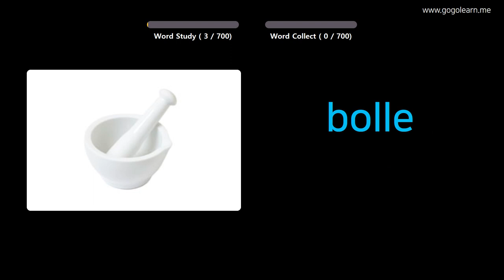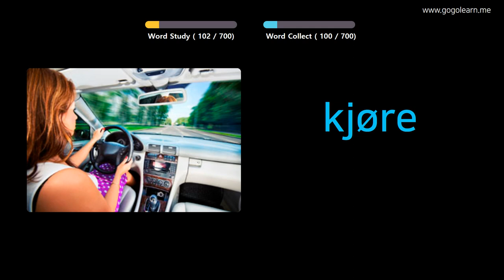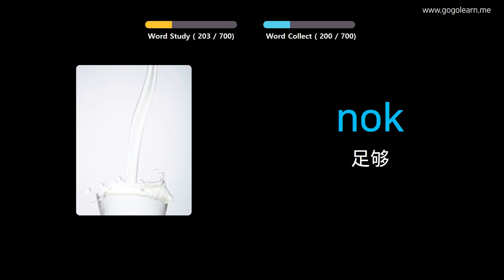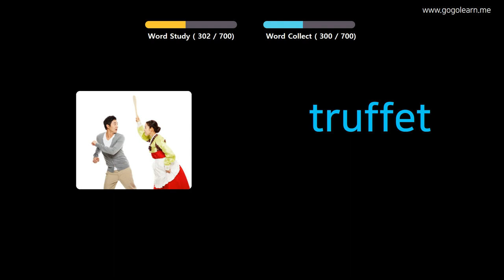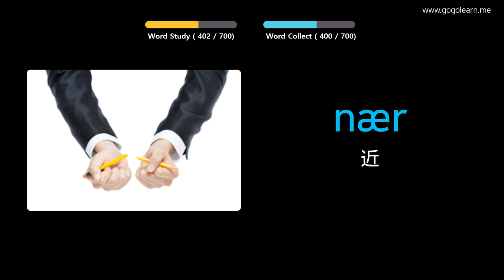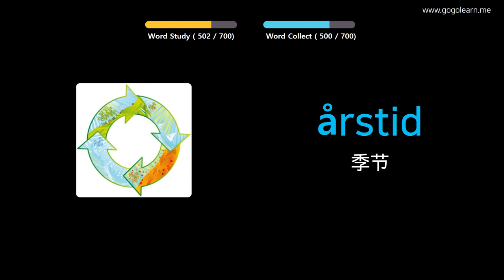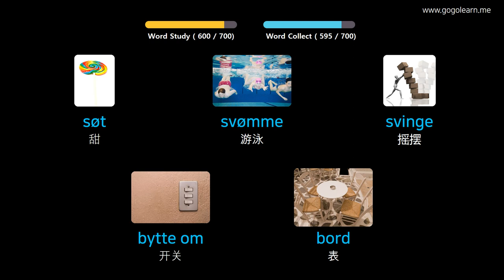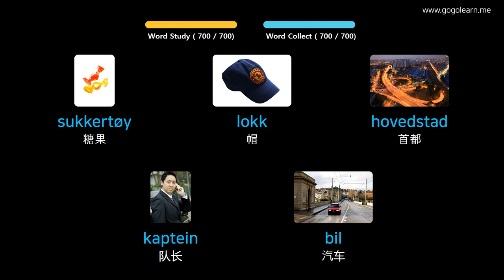通过图片学习挪威语|挪威语词汇童装 | Golearn